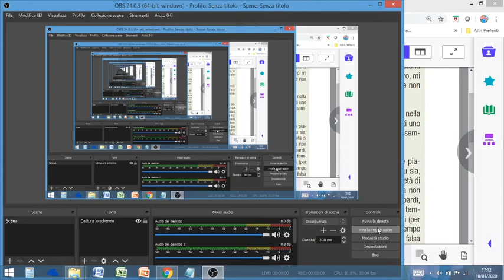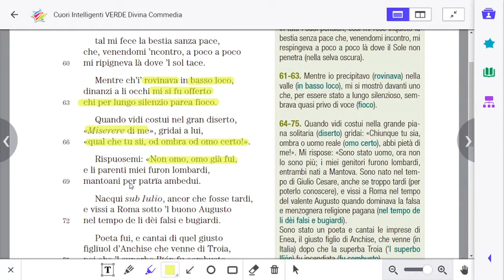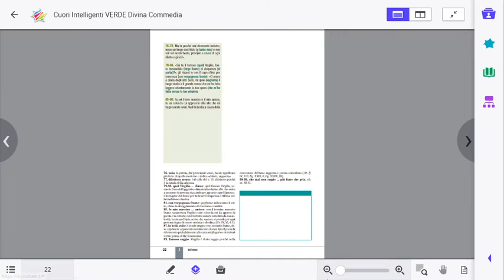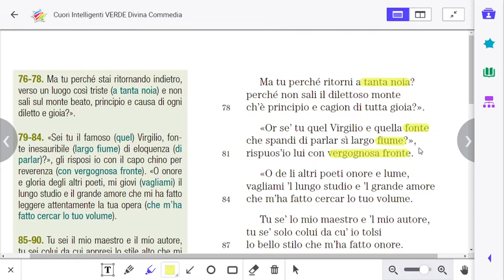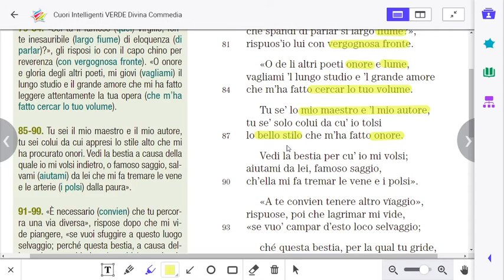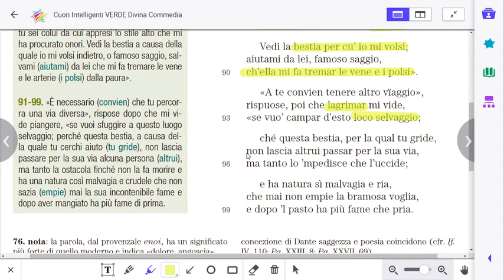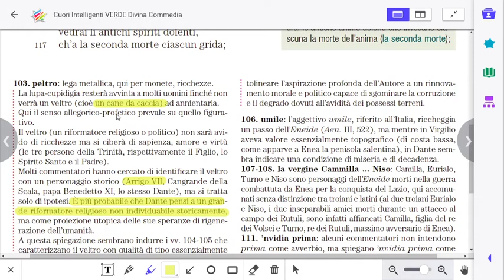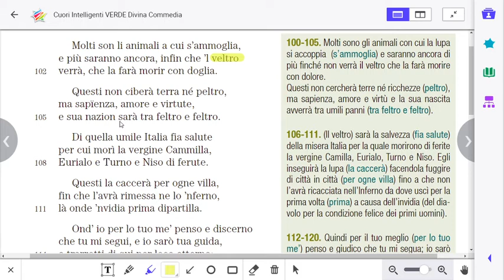LA COMMEDIA DI DANTE ALIGHIERI - CANTO I, LEZIONE 4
Analisi e commento del Canto I dell'Inferno dantesco (vv. 61-102)